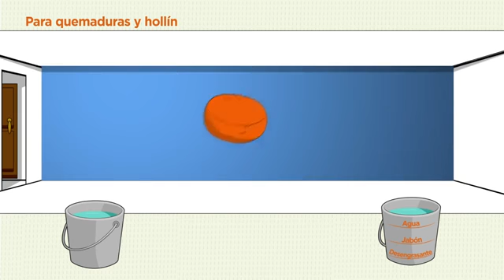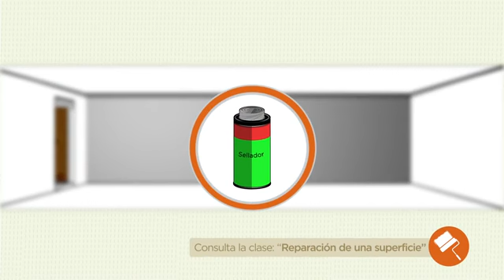3618 SOLUCIONES EN SUPERFICIES